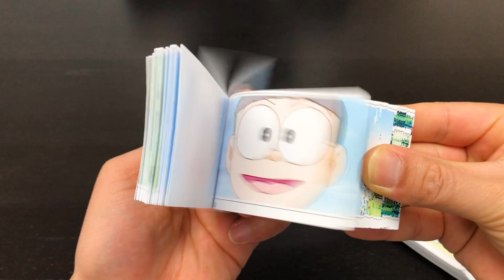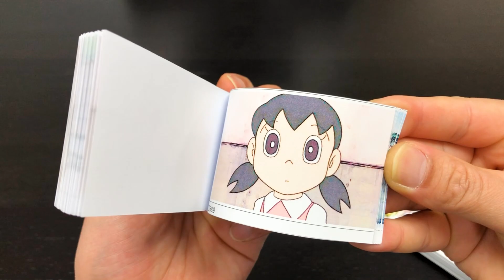Doraemon : Shizuka and Nobita swap bodies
Doraemon : Shizuka and Nobita swap bodies - Flipbook Ideas